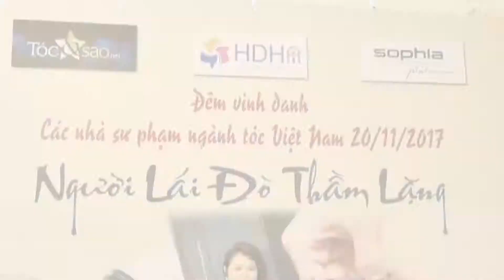LE VINH DANH NGUOI LAI DO THAM LANG - NHA SU PHAM DO THI DIEU HOA